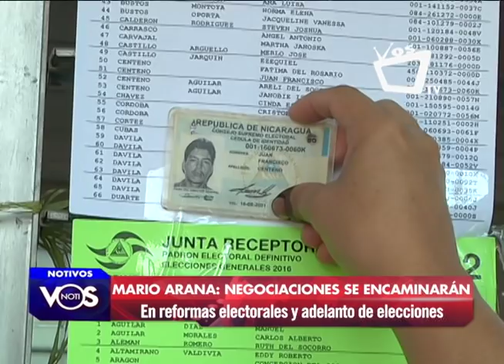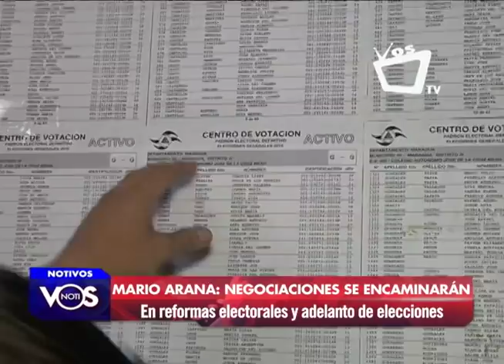Mario Arana: Negociaciones se encaminarán a una reforma electoral y adelanto de elecciones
Una vez se cumpla el plazo de 90 días que acordó el gobierno para la liberación de todos los presos políticos, el rol de la Alianza Cívica por la Justicia y la Democracia (ACJD) será el de darle cumplimiento a los acuerdos ya firmados durante el diálogo nacional por el gobierno, manifestó Mario Arana, miembro de la organización.